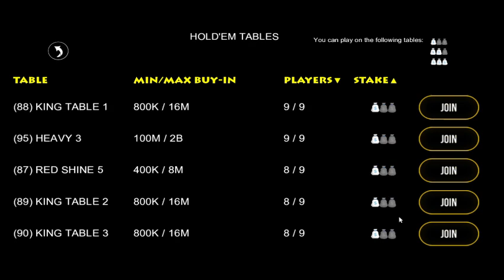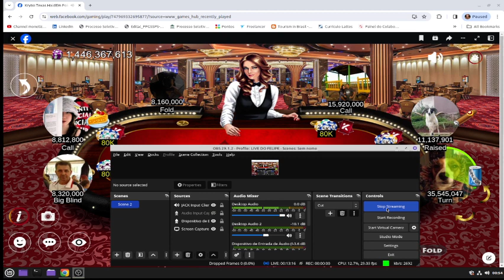POKER NIGHT LIVE- EVEN WINING , EVEN LOOSING